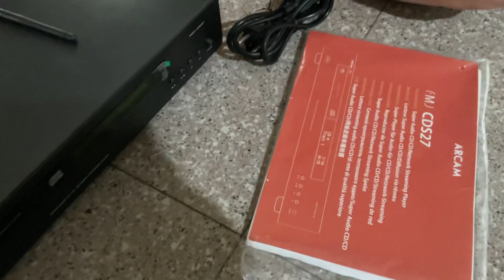Klaim tokopedia INV/20240301/MPL/3767953662 toko ANEKA IRAMA